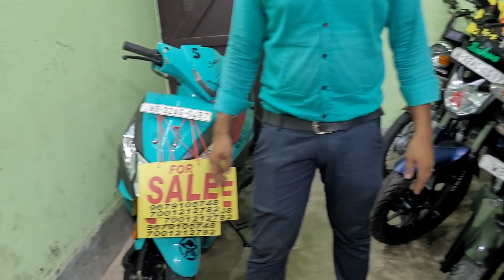Baba Biswakarma Bike point | Second hand bikes in West Bengal | LOW budget Bikes scooty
@Mechanical by choice

Baba Biswakarma Bike point
Location
Contai Purba Medinipur

-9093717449 what's app or call
My what's app Group 🖇️ join Now